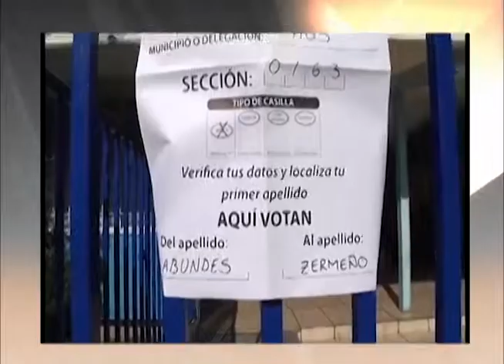LISTO EL PRESUPUESTO PARA LA ELECCIÓN DEL 2019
El Instituto Nacional Electoral gastaría unos 40 millones de pesos en la elección de presidente municipales el siguiente año.